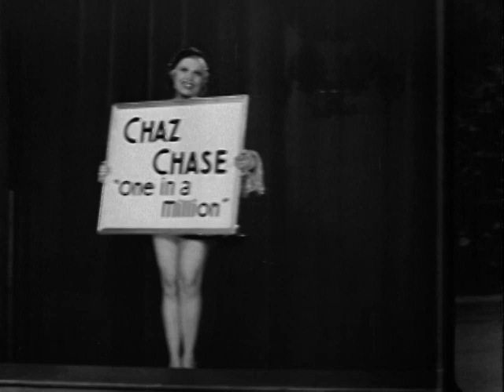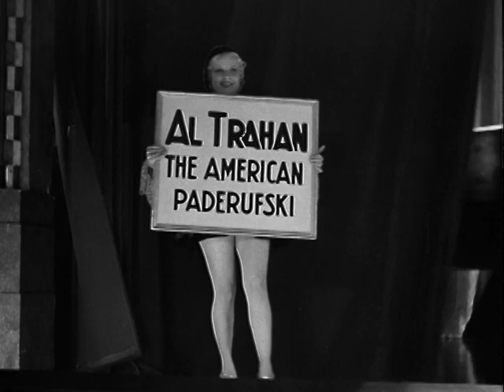Vitaphone Cavalcade of Musical Comedy Shorts - Vaudeville Reel (#3) (1935)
Vaudeville Reel (#3) (1935)